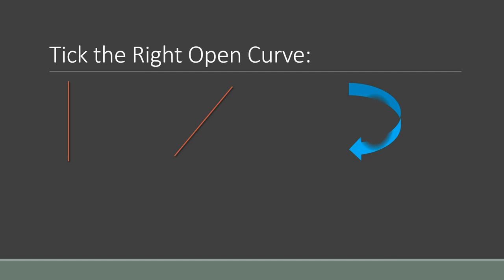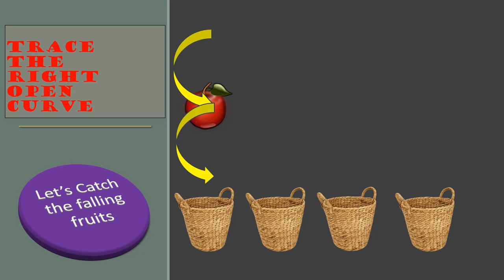Series 1 : Ep 5 : Pre-Strokes : Writing Basics for Babies: How to Draw Right Open Curves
Welcome to our Baby Writing Practice series! In this video, we're excited to help your little one learn how to draw right open curves. This fun and engaging activity is a great way to introduce early writing skills and develop fine motor control.

What to Expect:

Step-by-step instructions on drawing right open curves
Interactive exercises designed to keep your baby interested and engaged
Tips for parents to support and encourage their child's writing journey
A positive and enjoyable learning experience for both you and your baby
Why Right Open Curves?
Right open curves are a foundational shape in writing that appears in many letters and symbols. Learning to draw these curves helps your baby build the fine motor skills and hand-eye coordination needed for more advanced writing tasks.

Join Us:
Watch as we guide your baby through the process of drawing right open curves. With our easy-to-follow instructions and playful activities, your little one will gain confidence and have fun while learning to write!